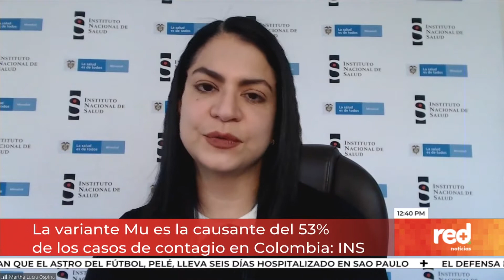Red+ | El 89 % de los colombianos ya habrían tenido Covid-19: Instituto Nacional de Salud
El Instituto Nacional de Salud reveló que el 89% de los colombianos ya habría tenido covid-19. Los  resultados, hacen parte del más reciente estudio de seroprevalencia que se llevó a cabo en el país